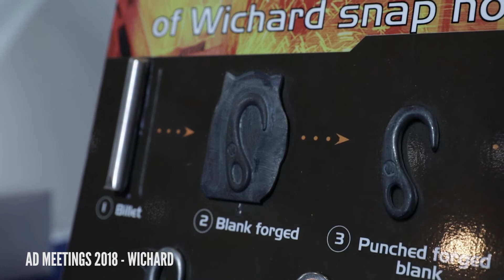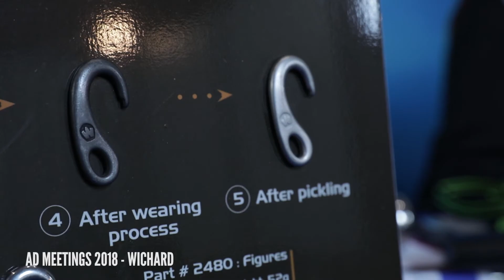Les différentes qualité d'inox marine - AD MEETINGS 2018 - Wichard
Wichard nous présente l'intérêt de l'inox forgé pour un bateau